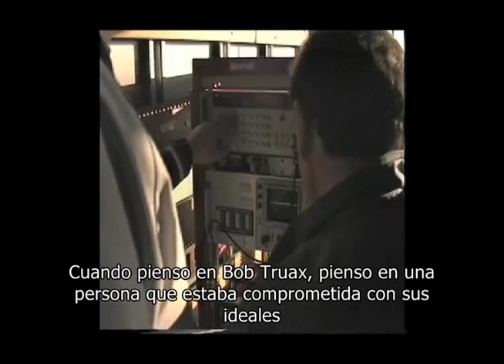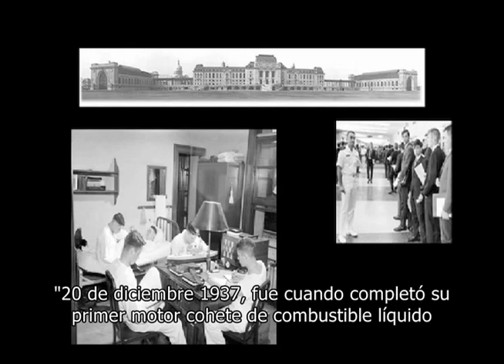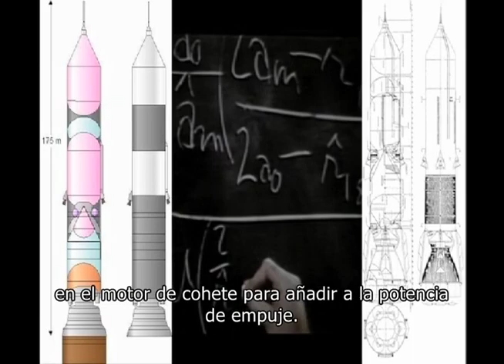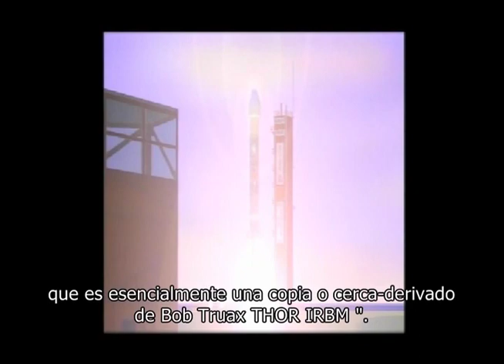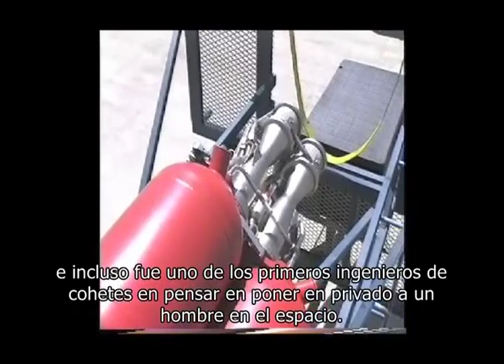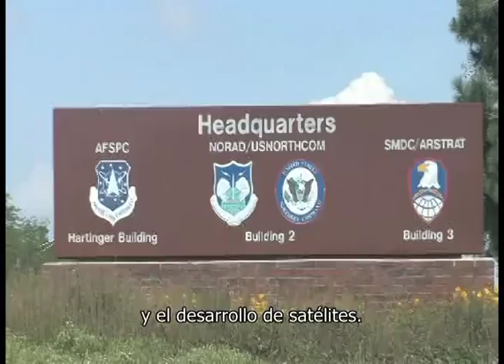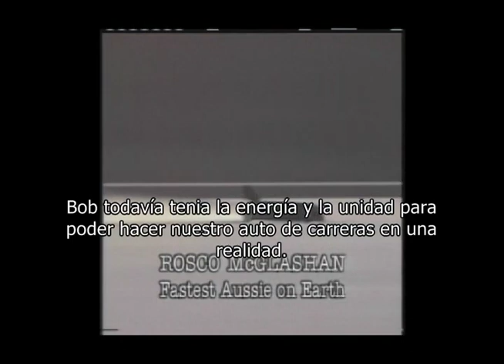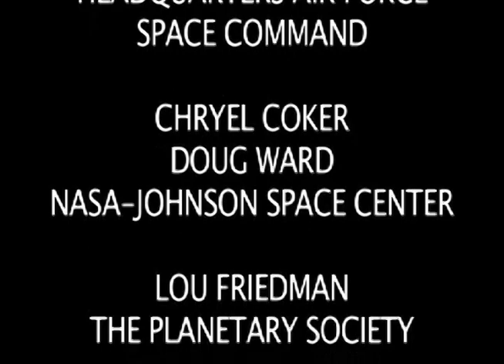BOB TRUAX: THE U.S. NAVY'S ROCKET MAN 🌍 Full Exclusive Documentary Premiere 🌍 English HD 2024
🌍 Title: BOB TRUAX: THE U.S. NAVY'S ROCKET MAN
🌍 Summary: A profile of the pioneering rocket scientist Bob Truax, who designed many of Americas first generation of military rockets, including the Thor and Polaris missiles, as well as designing the engines of world record setting cars.

YOP: 2008
Cast: Dwight Payne
Director: Elliott Haimoff
Writer: Elliott Haimoff

🔴 Certificate: TV-MA